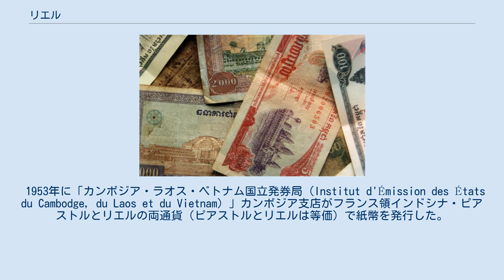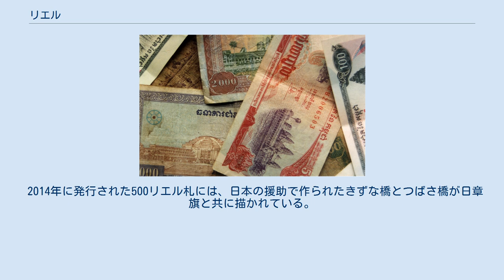リエル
リエル リエル (クメール語: រៀល, Riel) は、カンボジアの公定通貨。
 ポル・ポト政権下の民主カンプチア時代の1978年に一旦廃止されたが、同政権崩壊後の1980年にカンボジア国立銀行が設立されリエルも復活。
但し民主カンプチアにおいても貨幣が存在していたという説もある。
 カンボジア経済の実態と比較してリエルの為替レートが高めに設定されており、特に輸出においては不利な状況におかれるため、カンボジア国内であっても中産階級や富裕層の間では一般に、もっぱら米ドルが使用されているのが実状だが、地方では一般に現金所得の低い人々が多いこともあって、リエルのほうが広く利用されている。
また、公務員の給与はリエル払いが原則である。
 1953年に「カンボジア・ラオス・ベトナム国立発券局（Institut d'Émission des États du Cambodge, du Laos et du Vietnam）」カンボジア支店がフランス領インドシナ・ピアストルとリエルの両通貨（ピアストルとリエルは等価）で紙幣を発行した。
当時、発券局は南ベトナムにおいてはドンで、ラオスではキープで同様の発券を行なった。
リエルは当初、通貨の補助単位を1リエル=100サンチームとしたが、1959年に100セン (សេន)に置き換えた。
導入後数年はピアストルも流通していた。
 クメール・ルージュは紙幣を印刷したが、それらは貨幣として流通することはなかった。
政権奪取後は貨幣自身を廃止した。
 1978年のベトナム軍の侵攻後、1980年4月よりリエルがカンボジアの通貨として復活、当初は1米ドル=4リエルの為替レートで導入された。
通貨の補助単位は1リエル=10カク(កាក់) 及び100セン (សេន)。
発行時、国の荒廃と経済破綻のため貨幣自体が市中に存在しておらず、使用を推奨するため政府は新紙幣を無償配布した。
 2014年に発行された500リエル札には、日本の援助で作られたきずな橋とつばさ橋が日章旗と共に描かれている。